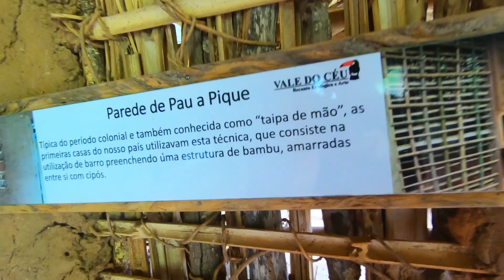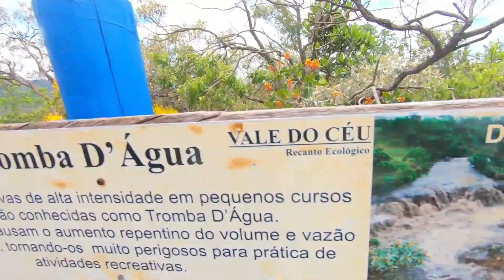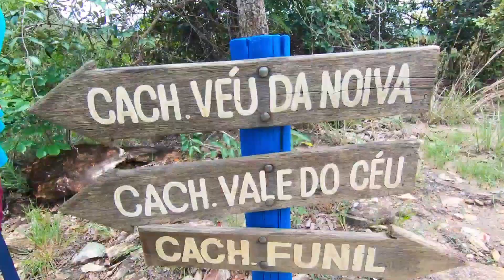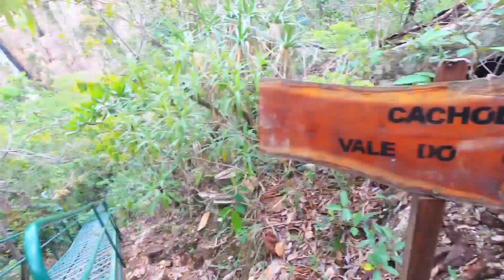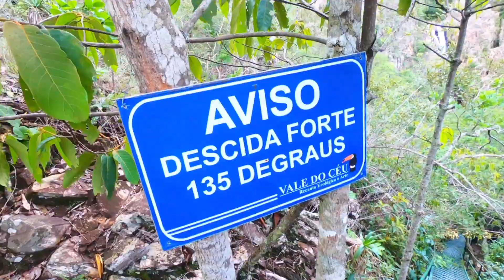COMPLEXO DE CACHOEIRAS VALE DO CÉU: SERRA DA CANASTRA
Curso online! PARTIU AVENTURA -
Fundamentos de trilha, trekking e camping:
2 BJS DE LUZZZZ!